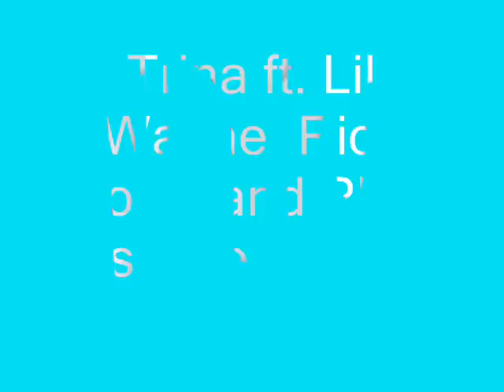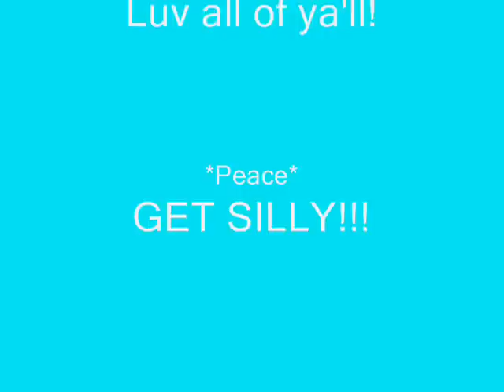Trina ft. Lil Wayne, Rick Ross, and Plies Single Again REMIX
I like this song 4 some reason but anway comment rate and enjoy!!!